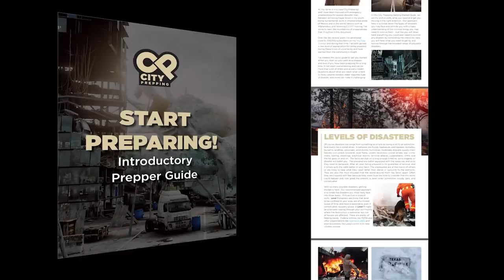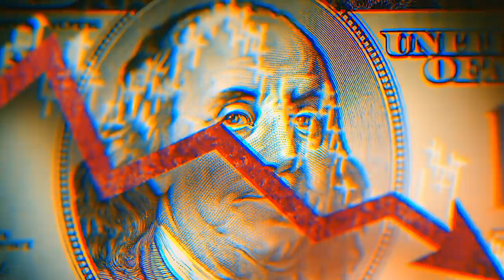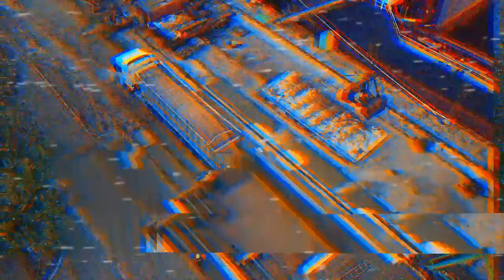The Coming Food Shortage: How Bad Will it Get?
The cracks in our food supplies are becoming more apparent.  The evidence of food shortages over the next few years is growing daily, but what can you do?  Download the Start Preparing! - start your preparedness journey